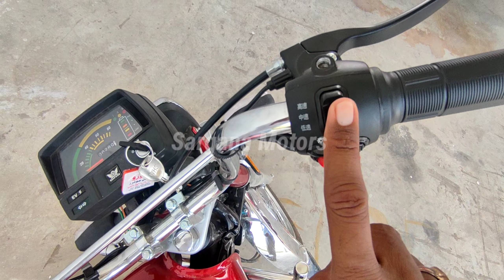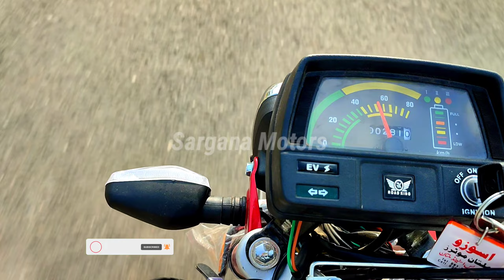Electric bike In Pakistan Complete Reweo |Road King Electric bike Price In Pakistan |Sargana Motors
ہمارے ہاں ہر قسم کی کمرشل گاڑیوں کی خریدوفروخت کی جاتی ہے جن میں ٹویوٹا ہائی 110 ٹویوٹا ہائی 200 ٹویوٹا ہائی ایس 214 اور گرینڈ کیبن ہائی ایس 224 TRH کوسٹر مزدا جیک x200 ہنڈای کے ہر ماڈل پورٹر اور اس قسم کی کمرشل شامل ہیں ۔اگر آپ بھی اس طرح کی گاڑیوں میں دلچسپی رکھتے ہیں تو ہم اپنے اس چینل پہ روزانہ اس قسم کی گاڑیوں کے ریویو لے کر آتے ہیں تو آپ ہمارے اس چینل کو ضرور سبسکرایب کریں ویڈیو کو لائیک آپ نے لازمی کرنا ہے اس سے ہماری حوصلہ افزائی ہو جاتی ہے ۔ہم اکثر ویڈیوز میں مالکان کے نمبر شیر کر دیتے ہیں ۔جو گاڑی ہمارے انڈر ہوتی ہے اس پہ ہمارا نمبر ہوتا ہے .کال واٹس ایپ پر یہ نمبر موجود ہے 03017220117  کسی بھی گاڑی کی انفارمیشن لینے کے لیے آپ ہم سے رابطہ کر سکتے ہیں اور اپنی گاڑی کی ویڈیو ہمارے اس یوٹیوب چینل پہ لگوانے کے لیے بھی رابطہ کر سکتے ہیں شکریہ ۔
ToyotaHiace trh224